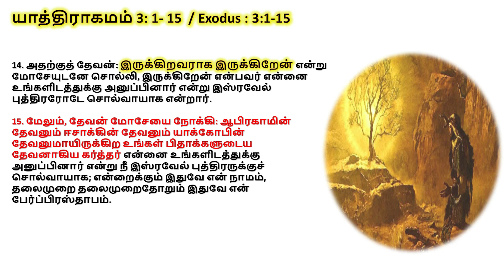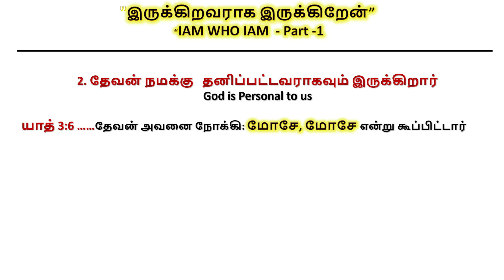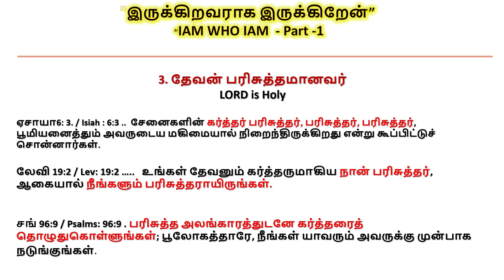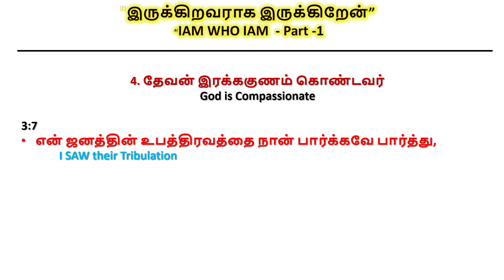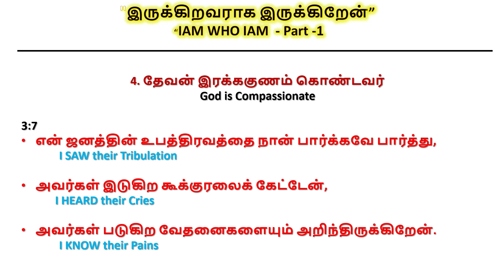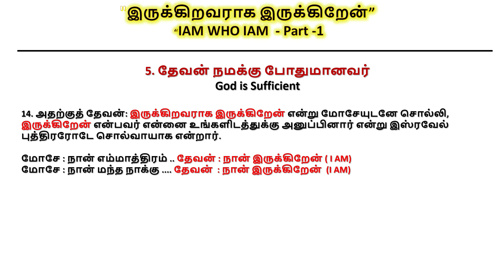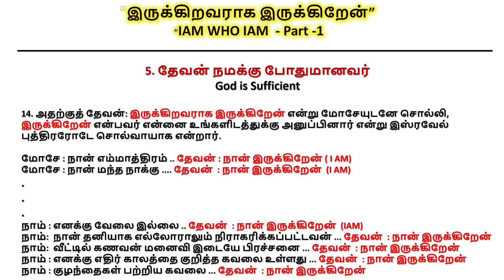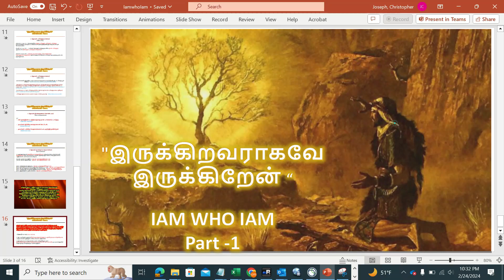இருக்கிறவராகவே இறுக்கிறேன் | IAM WHO IAM | WDBS | TAMIL